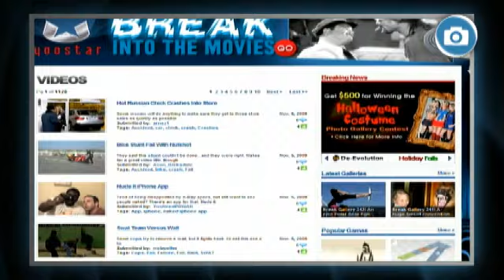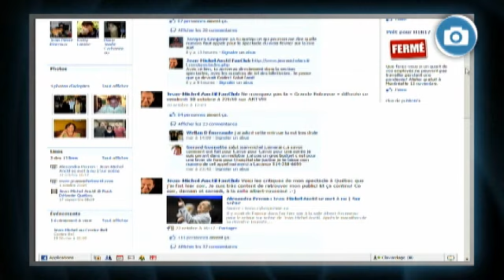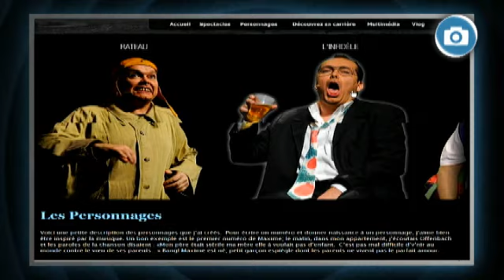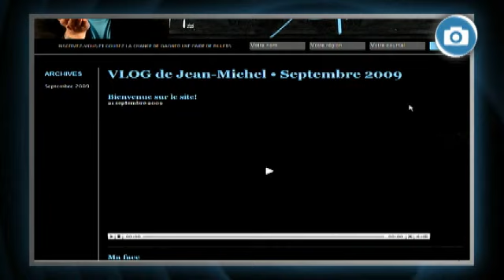Entrevue Jean-Michel Anctil à Vlog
Entrevue réalisée dans le cadre de l'émission Vlog à TVA. Jean-Michel Anctil nous parle de son amour pour les pranks et de son utilisation de Facebook.